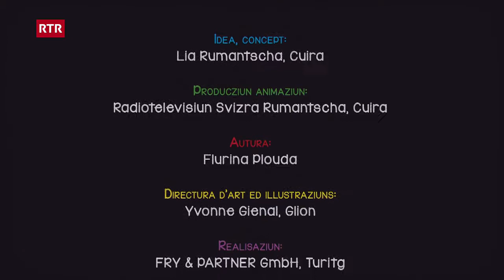Famiglia Babulin: Nic ed ils spaghettis (Sursilvan) | RTR Uffants | Geschichten für Kinder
La famiglia Babulin - episoda 4 - sursilvan
Mmmh, oz dat ei tier ils Babulins spaghettis cun sosa da tomatas. Curios ei mo ch'il nas da Nic peztga suenter gentar – tgei ei pomai schabegiau?